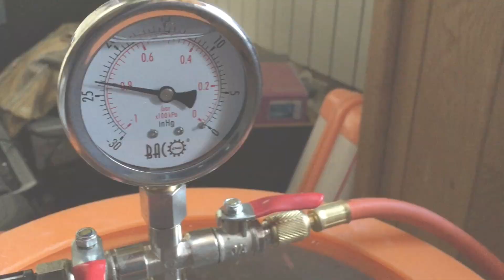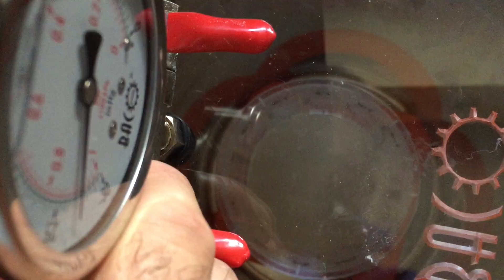🐏 REPRODUCTION D'UN CRANE DE BELIER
ACCESSOIRE DE WESTERN

J'utilise :
- un crane
- du silicone
- du démoulant universel
- de la vaseline
- de l'argile
- une chambre à vide
- des gants
- des verres doseurs
- des seaux de dosage
- une balance de précision
- des agitateurs
- des billes
- du plexiglass
- un pistolet à colle chaude
- un pinceau
- de la résine PU
- du film alimentaire

RESTONS CRÉATIF !